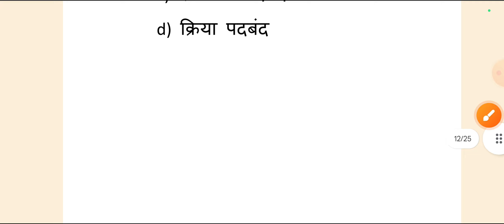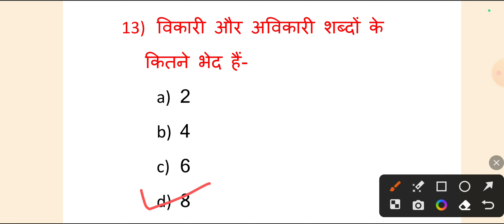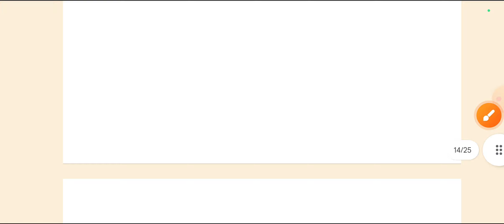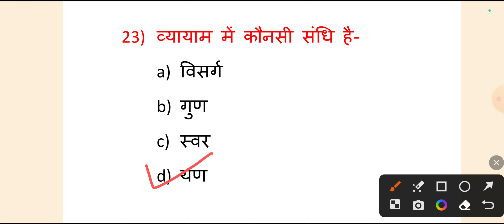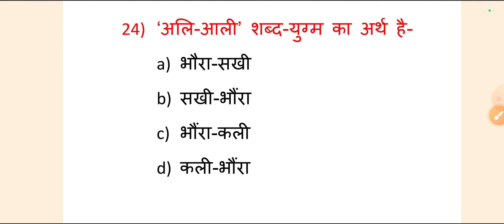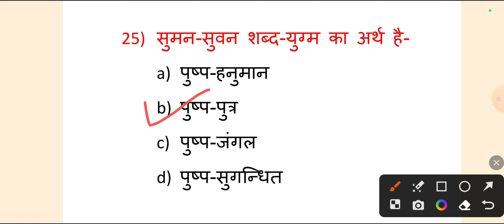हिन्दी व्याकरण | Hindi vyakaran | कंपटीशन हिंदी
हिन्दी व्याकरण | कंपटीशन हिंदी | compition Hindi